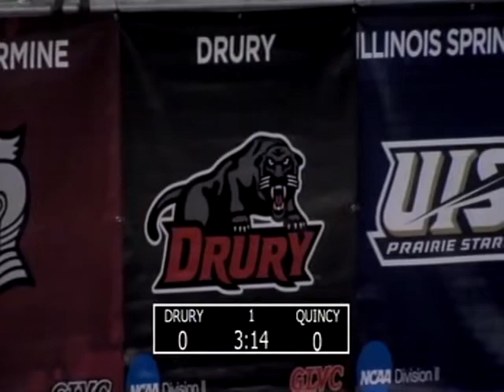Drury vs. Quincy (March 4, 2016)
Kameron Bundy is #3 in the white jersey and recorded 34 points, 6 rebounds, and 4 assists